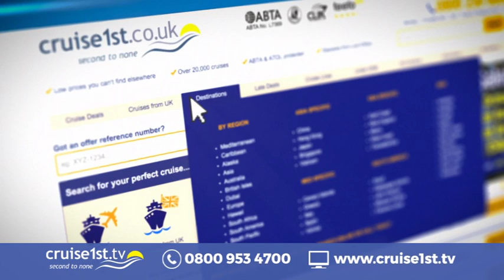Al Inclusive New Zealand & Australia